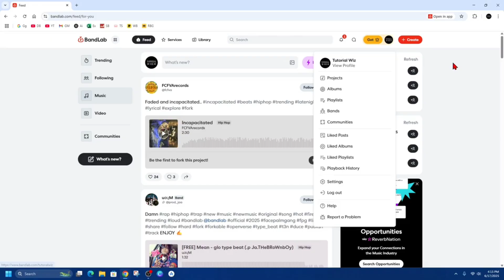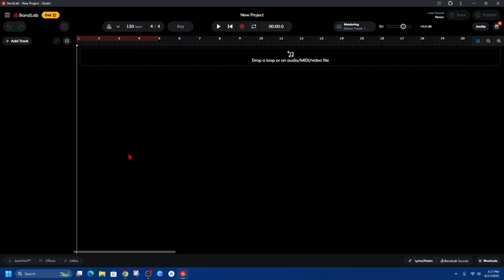How To Download And Install BandLab On PC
In this video, I’ll show you how to download and install BandLab on your PC so you can start making music right from your desktop. You’ll learn how to access BandLab through your browser, install the official desktop assistant, and set up your account for music production. This quick guide is perfect for beginners getting started with BandLab on Windows.